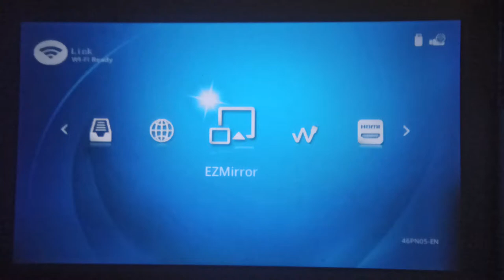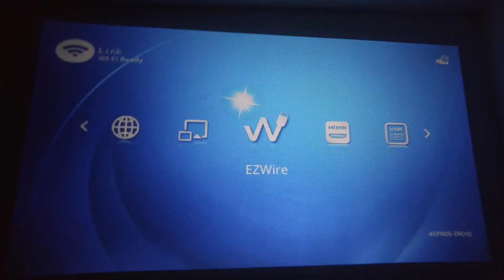Unic uc40 plus how to open the projector,clean the dust on lcd screen and lens (Urdu/Hindi)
Excelvan rd 802 how to open the projector,clean the dust on lcd screen and lens (Urdu/Hindi)

Unic T6 how to open the projector clean the dust on lcd screen and lens (Urdu/Hindi)

Video Editing: Adobe Premiere Pro CC 2018
Audio Editing: Audacity SW
Sound Card: Creative Sound Blaster
Mic: Blue Snowball Ice
Headphone: Sony Brand
Information: Books and internet
Picture Sources: Internet+Camera
Camera: redmi note 8 pro/ LG G4
Voice over: Nauman